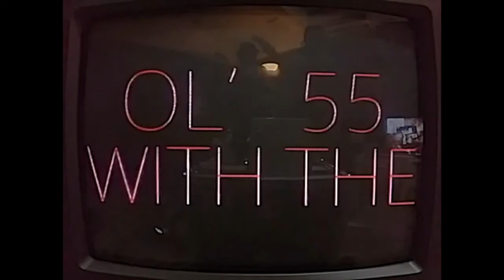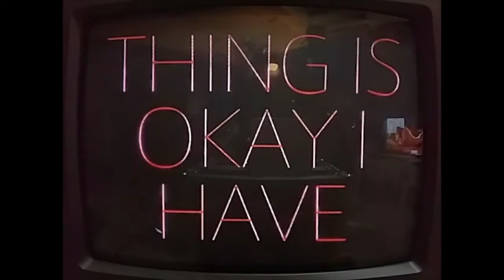VOLCANO - The Three Hares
2016